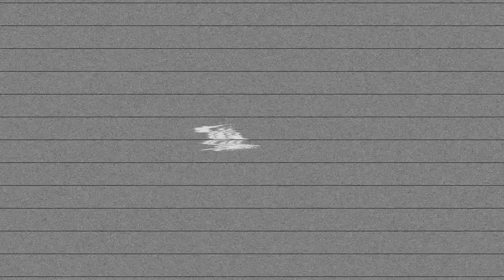Put Some RESPECT On His Name!! KANYE CLARY is the Coldest PG in the City!!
The most Underrated Guard in the 757, is Kanye Clary!! 2020

LINKS for CENTAUR BEATZ